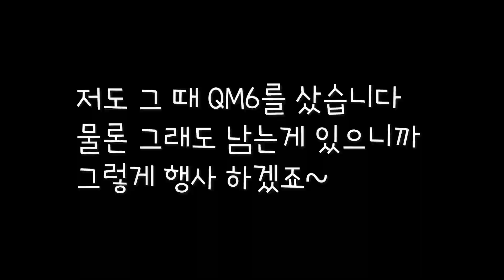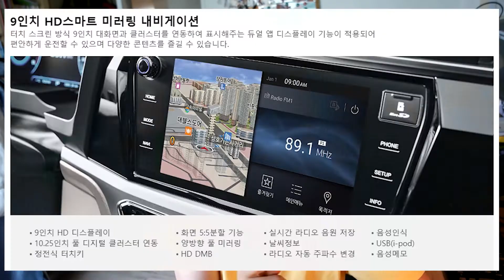뷰티풀 코란도 디젤 1.6 시승기 보다 더 중요한 판매 비책!!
쌍용관계자 분들이 꼭 봤으면

코란도 리뷰 보다 중요한 코란도 살리기 영상을 만들었습니다.
진지하게 생각 한 후 좀 재미있게 만들어 보려고 노력했습니다.
제가 지금 왜 이런 생각을 하고 있는지 왜 이런 걱정을...

쌍용자동차 걱정을 하고 있는지 모르겠지만
걱정하다보니 남일 같지 않네요.
코란도가 더 승승장구 했으면 좋겠습니다.

블레이즈 콕핏 이 열쇠가 될 것 같습니다.
허허허허
샤이니 딜라이트 판타스틱 할 것 없다.
모두 모두 승리하는 비결.